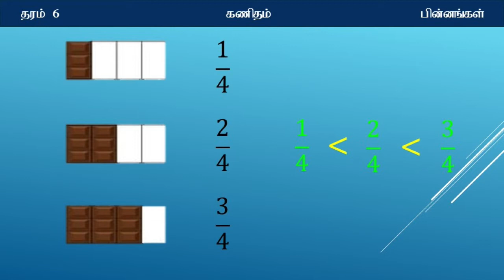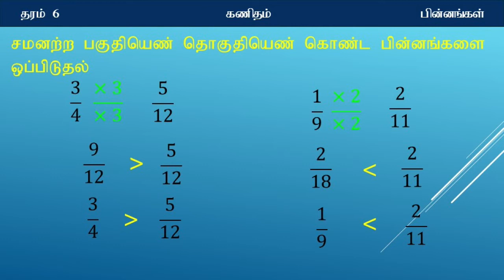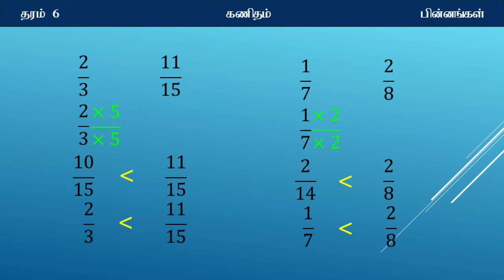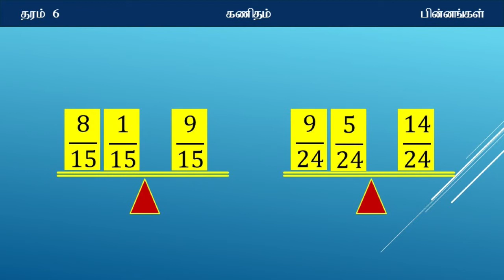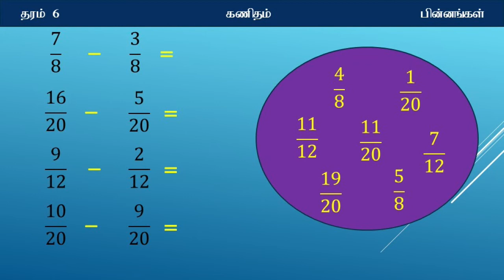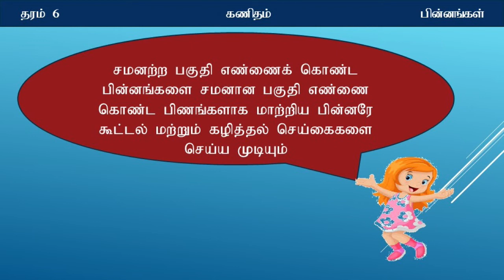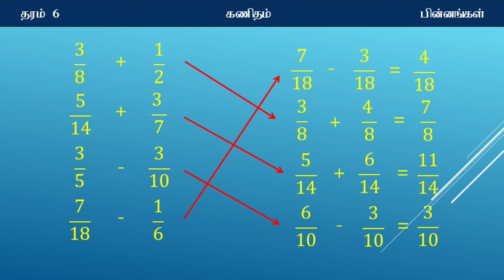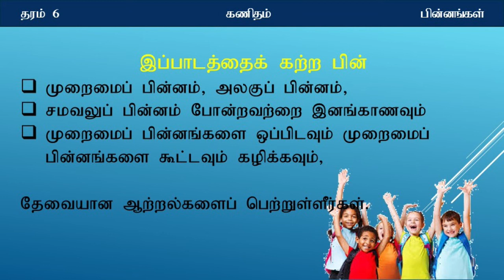Grade 6 | Unit 09 | பின்னங்கள் பகுதி 2 | e-thaksalawa